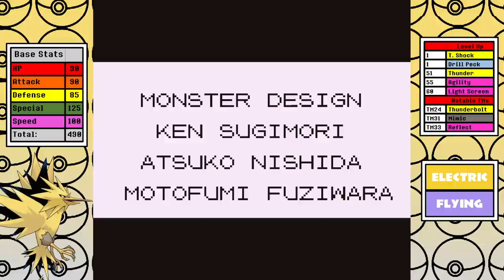How Fast Can You Beat Pokemon Red/Blue with Just a Zapdos?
In the Jrose run, Zapdos didn't look great and some of the commenters let me know about it. Will Bruno be a hard wall to the biggest bird out there or did I find a way to make it shine?

Solo Run Rules:
1. No use of items in battle.
2. No use of skips/exploits.
3. I can only use the title Pokemon in battle. No switching. No other Pokemon will see a battle.
4. No saving between Elite 4 members. This promotes consistent strategy and makes relying on luck much harder.